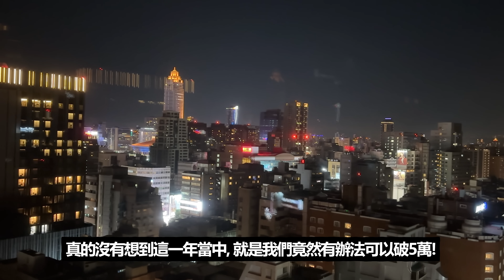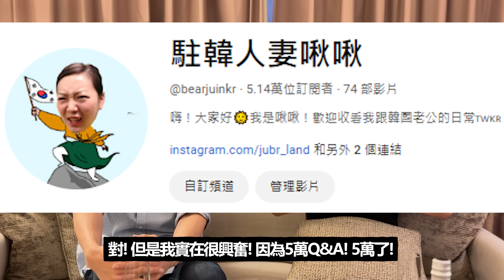年末5萬Q&A｜台韓婚姻最困難的地方?｜啾啾在韓國的工作?｜跟婆婆和好了嗎?｜5만 Q&A｜台韓夫妻熊啾啾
本集重點🌟
5萬特輯的年末Q&A來啦❤️  ➡️這集有抽獎喔💝! ! !
超級感謝這一年大家對我們的支持與愛護😊
沒想到在今年底竟然真的達成心願讓我們拍到5萬Q&A!
也在年末這集特別準備遲來的聖誕禮物🎁要抽獎送給大家😉

🌟抽獎方式:
留下對熊和啾啾想講的一句話✨
不管是對我們的小建議、小祝福、或是什麼時候認識我們的! 都歡迎在影片下方留言喔✨

🌟抽獎留言從本日上片開始到下周三(24.01.03)截止!
會抽出3位幸運兒寶寶🎁！

希望今天的影片大家看的喜歡🎬

📍可以在這裡找到我啦!
🌟臉書粉專不定時突襲直播📢各種搶好康團購、韓國好物介紹😋
歡迎加入「JuJu啾一波」官方Line帳號💜”@ju1po”